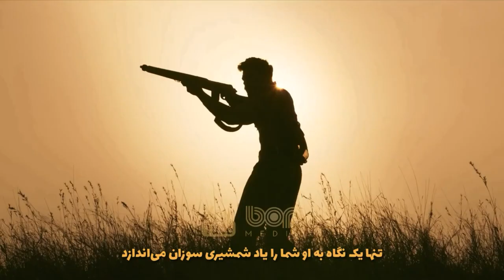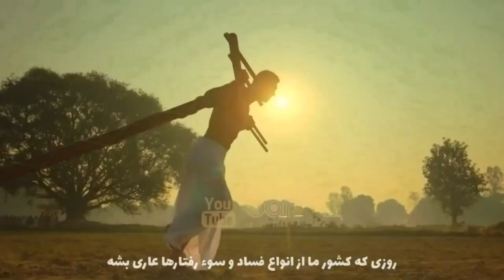فیلم سینمایی هندی اکشن هیجان انگیز راتهام رانام دوبله فارسی ۲۰۲۲ با بازی جی دیوگن و ان.تی راما رائو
|  فیلم سینمایی غرش قیام انقلاب دوبله فارسی ۲۰۲۲  |

فیلم هندی آرآرآر ( نام فارسی فیلم : غرش ، قیام ، انقلاب ) یک فیلم درام تاریخی به نویسندگی و کارگردانی س. س. راجامولی است. داستان فیلم در سال 1920 اتفاق می افتد زمانی که دولت استعمارگر انگلیس بیشترین ظلم را به مردم میکند در این میان دو شخصیت کاملا برجسته بنام راجو که نماد اتش و بیم که نماد اب هست وجود دارند این دو در رسیدن اهداف مختلفی که دارند با هم اشنا میشوند و اشنایی شان سبب ایجاد یکی از زیباترین و قوی ترین دوستی های زمانه ی شان میشود ولی خودشان هم نمیدانند که اهدافشان کاملا خلاف میل یکدیگر هست و ممکن است دوستی بزرگشان تبدیل به دشمنی شود در این فیلم ستارگانی از جمله ان.تی راما رائو جونیور، رام چاران، آلیا بات و اولیویا موریس به ایفای نقش می‌پردازند.

تاریخ اکران ۱۶ فروردین ۱۴۰۱

00:00 bop Media
00:16 فیلم سینمایی آر آر آر
05:34 فیلمهای برتر سینمای هند
05:43  فیلم هندی گانگوبای کاتیاوادی
06:29  فیلم سینمایی پوشپا: ظهور
07:38  فیلم ساتیاموا جایات ۲
09:07  فیلم هندی عاشقی در چاندیگار
10:36 سابسکرایب و ویدیوهای بیشتر